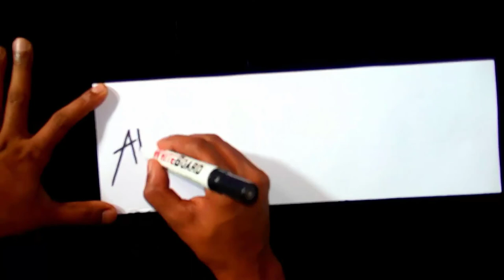Al-Qayyum name of Allah drawing in arabic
Allah Forgive Me